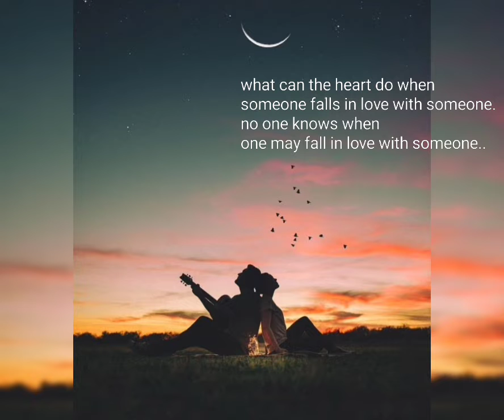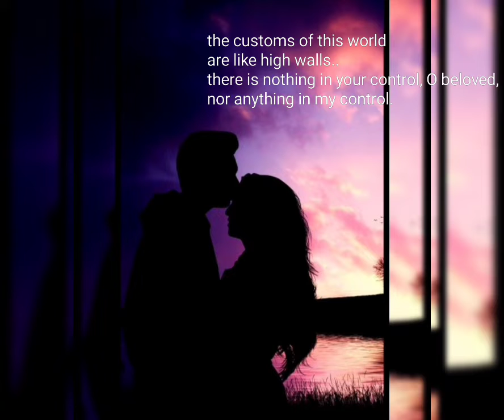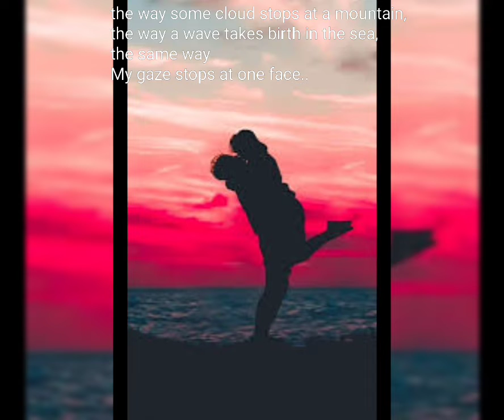Dil kya kare | remix | the exclamation of love and lust | with english meaning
Remix done by shaan and caliche.
Dil Kya Kare Jab Kisi Se is a hindi song from the 1975 movie Julie.
Original song singer is Kishore Kumar.
composer is Rajesh Roshan.
lyricist or song writer is Anand Bakshi.
music director is Rajesh Roshan.
features Laxmi Narayan, Vikram (Hindi actor)